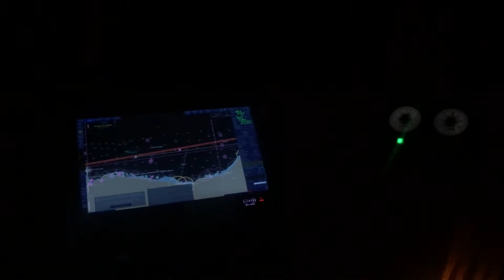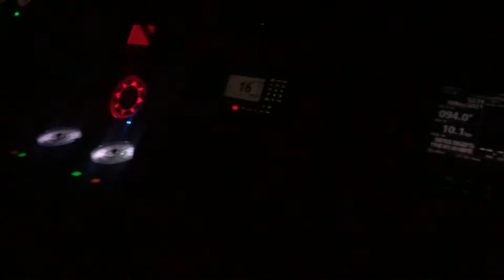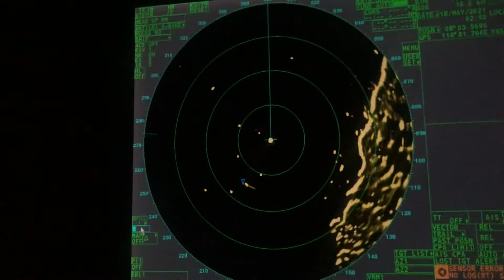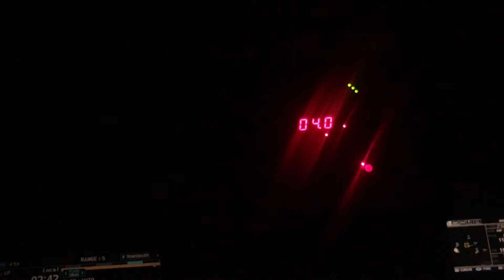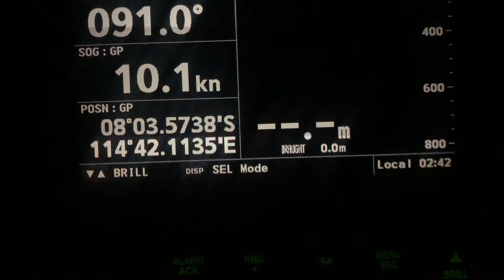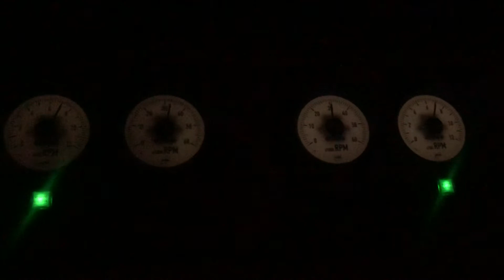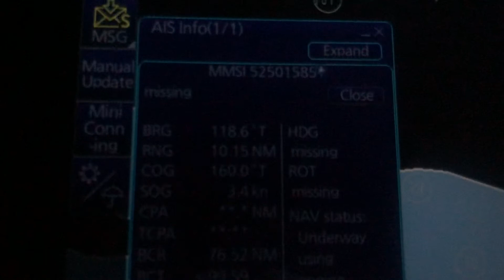Berlayar bersama KMP Parama Kalyani Saat Malam Hari , Lintas Ketapang - Lombok, PT JEMLA FERRY